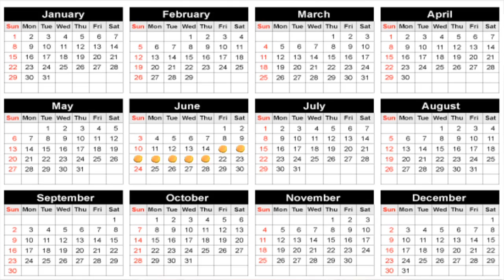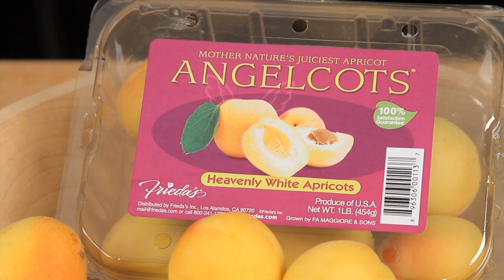What is an Angelcot?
Have you tasted the heavenly Angelcots®? Angelcots are a special white-flesh apricot grown in California exclusively for Frieda's and they are only available for a few weeks each year. Find a store near you and get recipes

What makes Angelcots special is the flavor. They're juicy like ripe nectarine with the delicate texture and aroma of an apricot and the perfect balance of acid and sugar.

Inspire. Taste. Love.